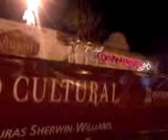Féria de la Vierge de Guadalupe